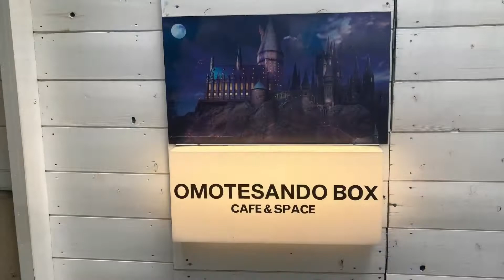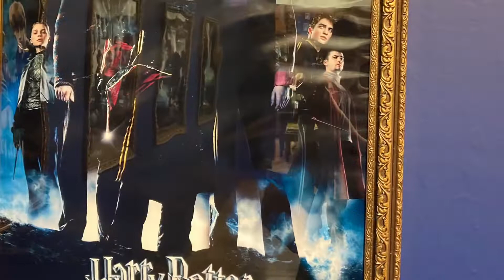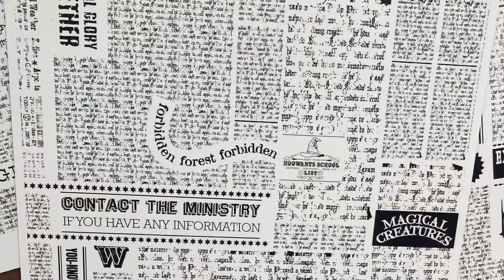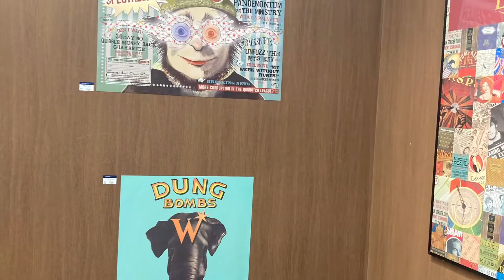表参道:"ハリーポッターボックスカフェ&スペース"and"マホウドコロ" harrypotter cafe in Tokyo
世界中で愛され、現在も人々を魅了し続けている「ハリー・ポッター」シリーズ。
2021年は、映画シリーズ1作目『ハリー・ポッターと賢者の石』が公開されてから 20周年を迎える記念イヤー。この記念すべき年を一緒にお祝いするために、 「魔法ワールド」の数々のアイテムを日本のファンの皆さまにお届けします。
「Harry Potter - Mahou Dokoro」にようこそ。
ハリー・ポッター マホウドコロは毎日の暮らしに少しだけ魔法を感じられる
エッセンスを詰め込んだ素敵なアイテムがそろう場所。